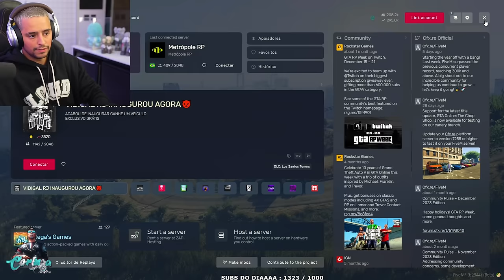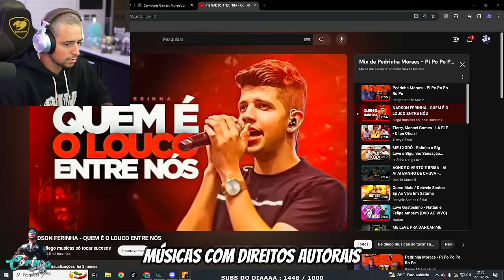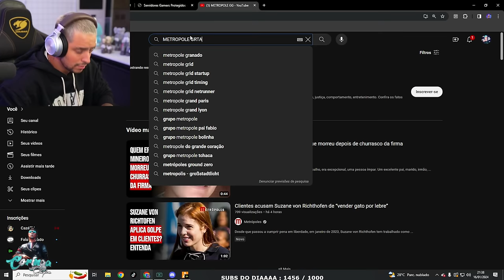LEVI LANIK FOI ATÉ DETROIT PELA PRIMEIRA VEZ NADANDO! EP 02